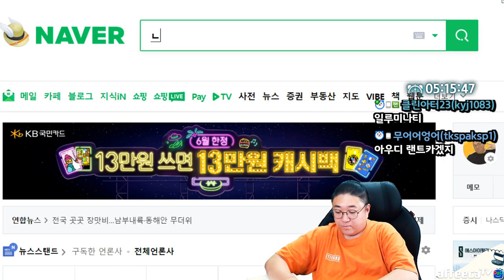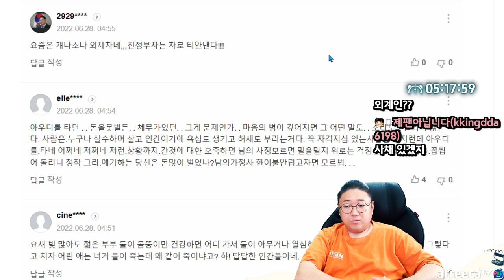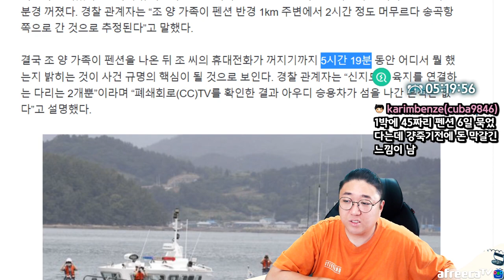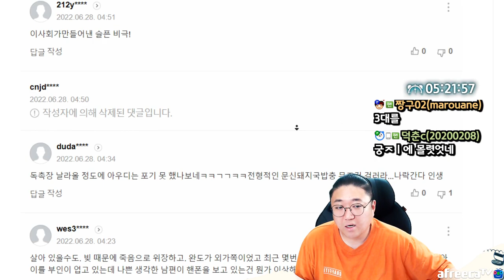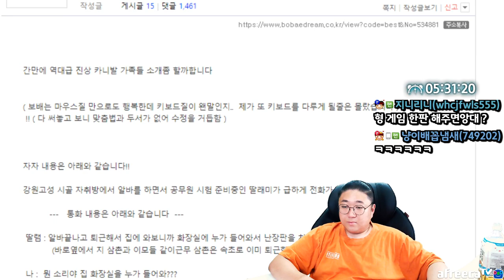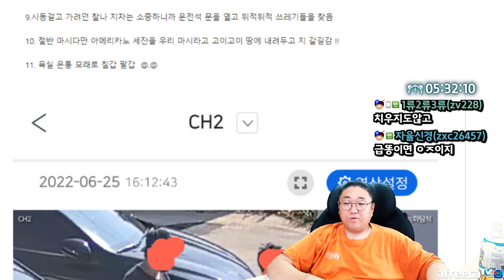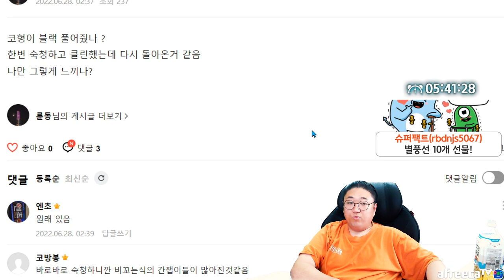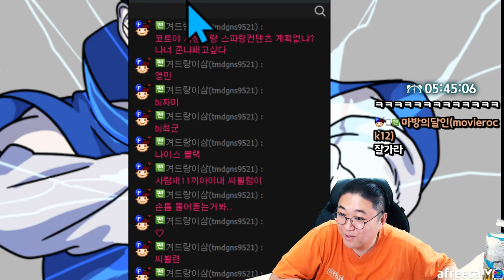농촌체험일가족 행방은 어디에.. (22.06.27-8)